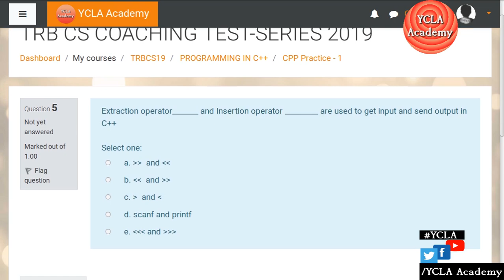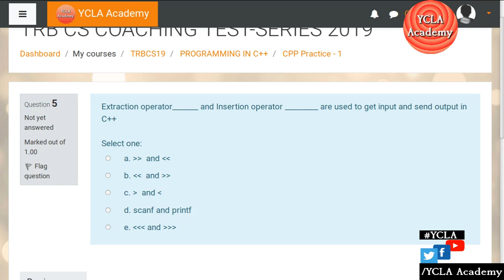TRB CS Practise C++ Test | FREE Test-series | TRB CS Coaching | YCLA Academy